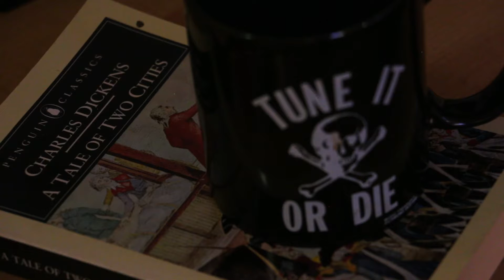Uptown Hillbilly (Genre Blend)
A quick genre blend of country picking guitar and some background jazz for different kind of vibe.  A little dark but a little bright.  Original music and part of my genre blend series.